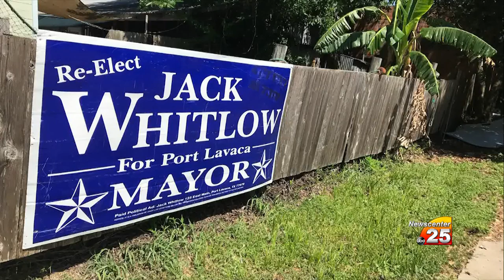Port Lavaca reelects Jack Whitlow for Mayor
City Council members votes are in